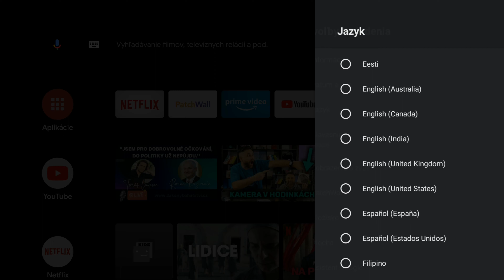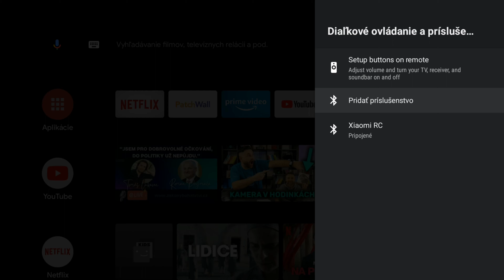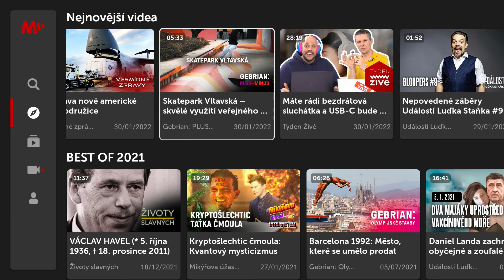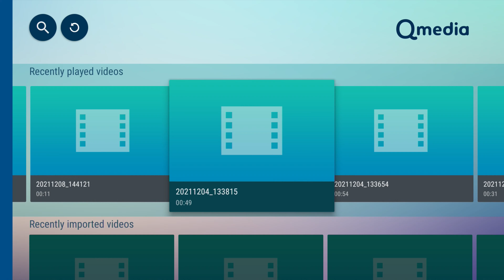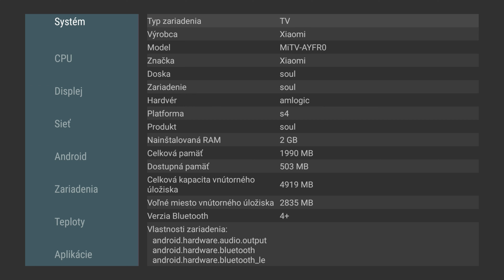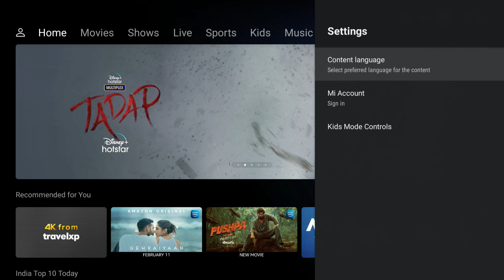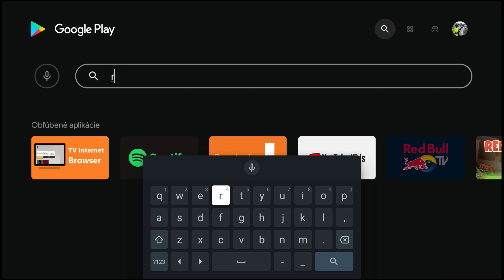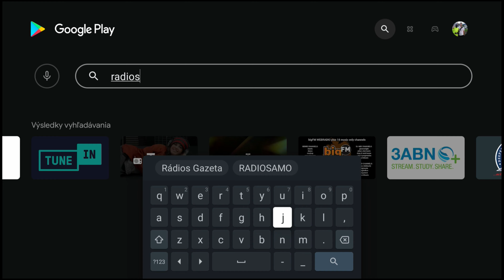Xiaomi tv stick 4k- Novinka od Xiaomi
Úvod- 00:00
Unboxing- 00:38
Systém-2:02
Stream služby, IPTV, Youtube - 04:25
Skúška wifi 2,4 a 5 ghz - 08:35
Hardware- 09:34
Patchwall- 11:00
Plusy a mínusy  13:01

Hudba
Audiojungle
Strih Movavi
Screen Android- Aver media